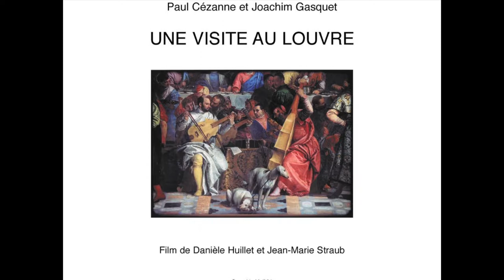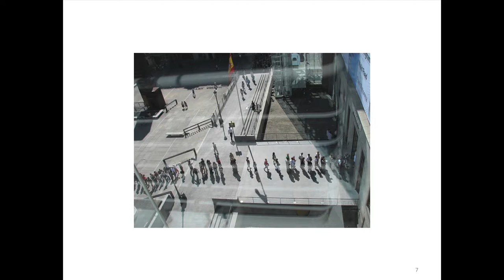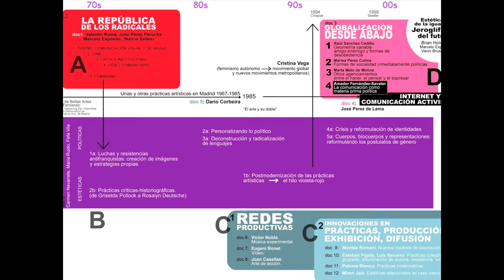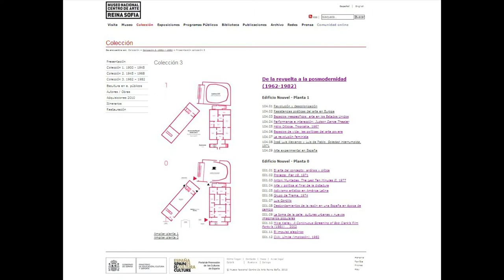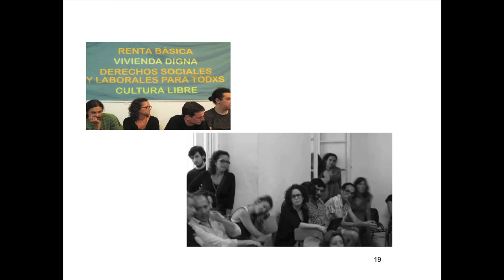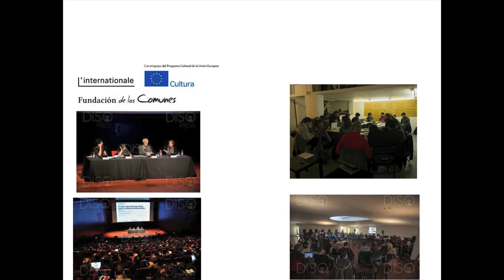Jesús Carrillo (Museo Reina Sofia) - Public Assets Conference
Jesús Carrillo, former head of Cultural Programmes at Museo Reina Sofia, speaking at 'Public Assets: small-scale arts organisations and the production of value', presented by Common Practice and Andrea Phillips.

The Museo Nacional Centro de Arte Reina Sofía is a modern art institution in Madrid. In his presentation Jesús traces the multiple ways in which the museum has recently undergone a period of introspection and experimentation during a period of wider local and global social crisis. Here we see the museum question its historical role in the Spanish democratic transition and ask how it can respond to and include the voice of a new kind of contemporary subject, one defined by desires that go beyond the eminence of contemporary capitalist society.

Common Practice and Andrea Phillips present Public Assets: small-scale arts organisations and the production of value, a one-day conference at Central Saint Martins to discuss the ways in which small-scale arts organisations produce artistic value beyond measurability and quantification, provide spaces for public experience extra to the market, and in so doing contribute importantly to cultural wealth. In this way, small-scale arts organisations provide ample evidence of the necessity to build rather than diminish state funding for the arts as a core public asset.

Speakers including Jesús Carrillo, Kodwo Eshun, Charlotte Higgins, Maria Lind, Andrea Phillips and Lise Soskolne address the ways in which it is possible to assert a non-financialised ethos within the current funding landscape of the arts, and examine national and international practices that are successfully working within the new funding conditions.

Common Practice, London is an advocacy group working for the recognition and fostering of the small-scale contemporary visual arts sector. The group’s founding members are Afterall, Chisenhale Gallery, Electra, Gasworks, LUX, Matt’s Gallery, Mute Publishing, The Showroom and Studio Voltaire.